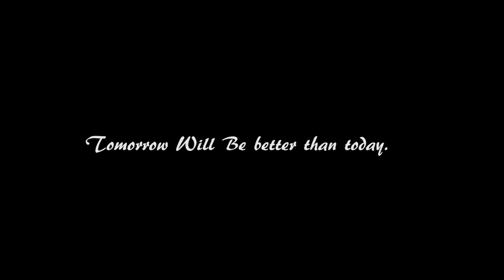MINDSET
this is a story of a little boy who hope for the best.
Tomorrow will be better than today.